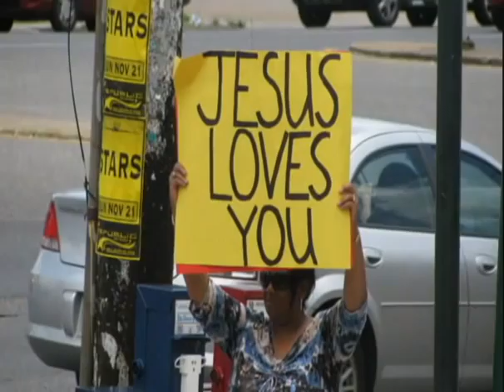Alaska - NYG 2010 Video.wmv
Concordia Senior Youth share about their trips to Tetlin Alaska and the National Youth Gathering in New Orleans.